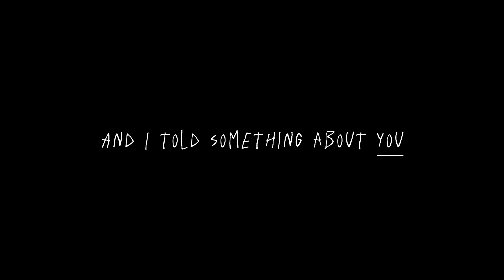I was talking with the moon last night,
Heart stopper is taking up most of my life right now :)